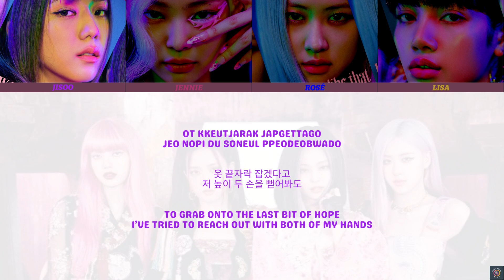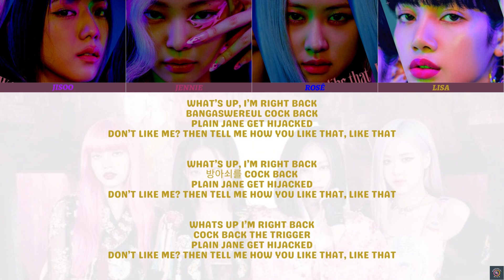BLACKPINK 블랙핑크 - How You Like That - Color Coded Lyric Video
Artist: BLACKPINK
Song: How You Like That
Album: How You Like That
Released: June 26, 2020